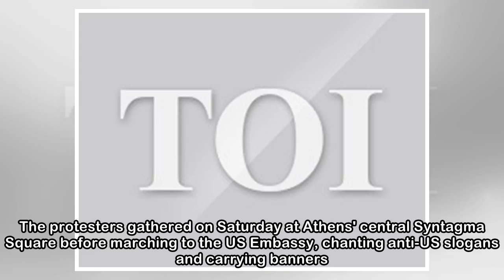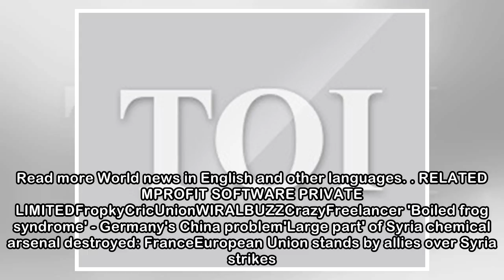Thousands protest in Athens against US-led Syria airstrikes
​​The protesters gathered on Saturday at Athens' central Syntagma Square before marching to the US Embassy, chanting anti-US slogans and carrying banners. Some wrote on the pavement in red paint: "Ame...